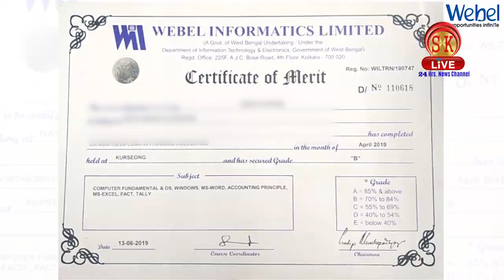মনিরুল ইসলাম গর্ব শিলিগুড়ির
যারা কানে শুনতে পান না,কিংবা চোখে দেখতে পান না তাদের কথা মাথায় রেখে এক চেষ্টা করেছে,শিলিগুড়ির গর্ব শেখ মনিরুল ইসলাম ওয়ার্ড নম্বর ৭ এর বাসিন্দা,বয়স ১৭ শিলিগুড়ি বয়স স্কুলের ছাত্র পড়াশোনা বাণিজ্য বিভাগে,কিন্তু চিন্তা ধারা বিজ্ঞান নিয়ে,সর্বদাই কিছু নতুন খোঁজ করবার জন্যে পরে থাকা,কথা বলে নেওয়া যাক মনিরুলের সাথে কি ভাবে তার এই চিন্তাধারা এলো,কবে থেকে আর কি বা আগামীতে ইচ্ছে আছে তার।